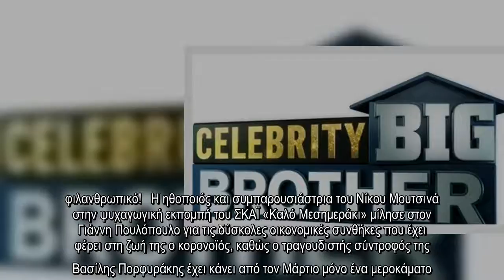✅ Celebrity Big Brother: Ποια διάσημη Ελληνίδα δήλωσε ότι θέλει να μπει στο ριάλιτι;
✍  Μία συνέντευξη εφ’ όλης της ύλης  στην εκπομπή «Ευτυχείτε» έδωσε η Ματίνα Νικολάου και αποκάλυψε ότι θα δεν θα έλεγε «όχι» σε μία πρόταση συμμετοχής στο Celebrity Big Brother αν γινόταν για σκοπό…. φιλανθρωπικό!   Η ηθοποιός και συμπαρουσιάστρια του Νίκου Μουτσινά στην ψυχαγωγική εκπομπή του ΣΚΑΪ «Καλό Μεσημεράκι» μίλησε στον Γιάννη Πουλόπουλο για τις δύσκολες οικονομικές συνθήκες που έχει φέρει στη ζωή της ο κορονοϊός, καθώς ο τραγουδιστής σύντροφός της Βασίλης Πορφυράκης έχει κάνει από τον Μάρτιο μόνο ένα μεροκάματο.   Στη συνέχεια, μίλησε για τη φιλία της με τον Νίκο Μουτσινά και τη Ζέτα Μακρυπούλια και τις συμβουλές που της έδωσαν όταν χώρισε από τον σύζυγό της.   «Την περίοδο του χωρισμού, η συμβουλή ήταν μία από την παρέα: μην κάνεις έτσι, δεν τελείωσε η ζωή σου. Εγώ πίστευα ότι έχει τελειώσει η ζωή μου, ότι δεν θα έχω ξανά σχέση, ότι έμεινα μόνη μου με ένα παιδί, καταστροφολογία. Το έχω παραδεχτεί πάρα πολλές φορές και τους έχω ζητήσει και συγγνώμη για τον τρόπο που αντιμετώπιζ ...